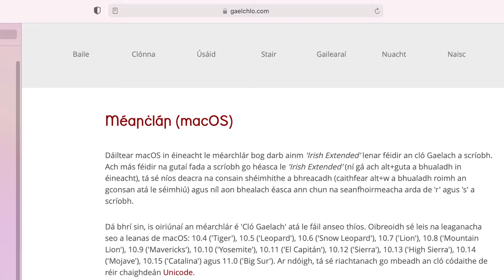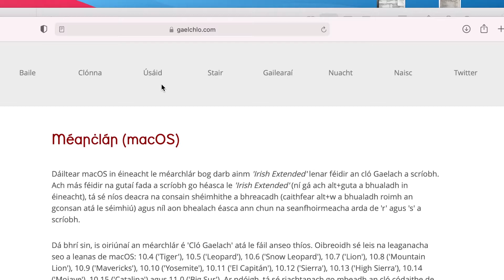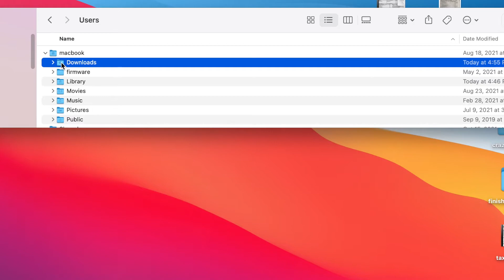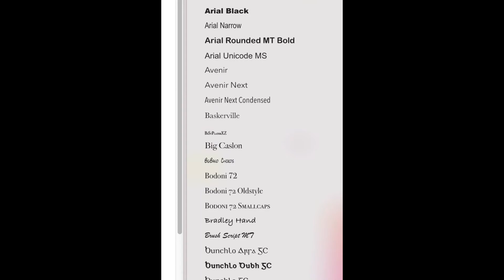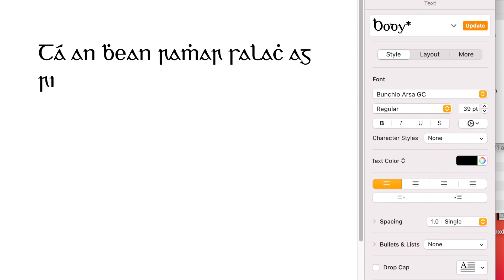Gaelchlo--Tutorial for Installing and Using the Old Irish Alphabet on a Mac.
The main link is here.